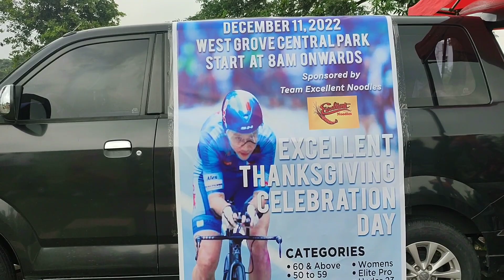SUPORTAHAN KO LAHAT NG BIKE ADIK SA ABOT NG AKING MAKAKAYA ALEX BILLAN | KIDA EKIB